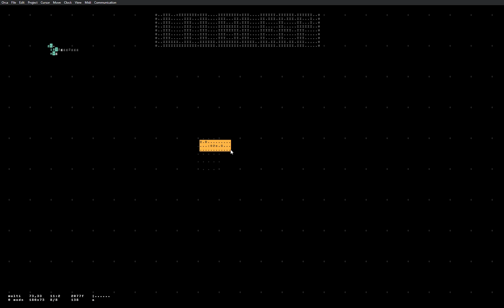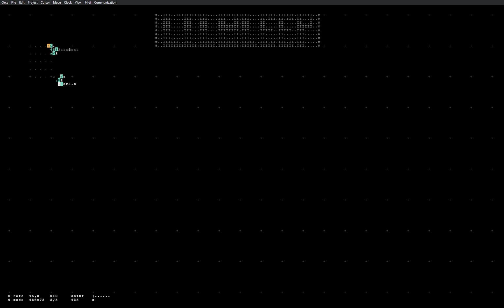Solstice Stream December 2023 - Lil Bleep - 2023-12-22 08:30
Solstice Stream December 2023 live performance by Lil Bleep from Netherlands Eindhoven

Orca re-run 4 Beats